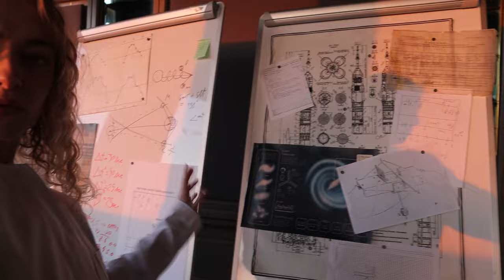MEET THE NEW G2 GOZEN ROSTER!!!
hey everybody!
as you might have seen, our new g2 gozen roster got announced not long ago, and as usual i filmed a bit of our first bootcamp together (it was a short one) - hope you enjoy!